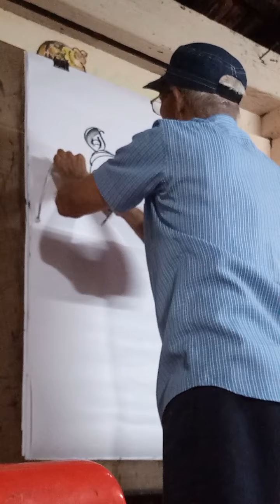18 September 2021